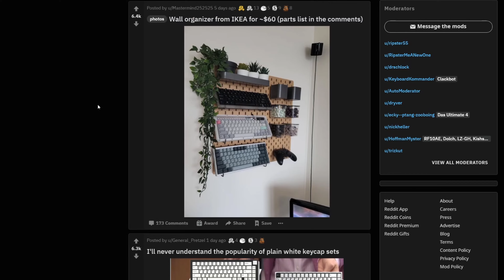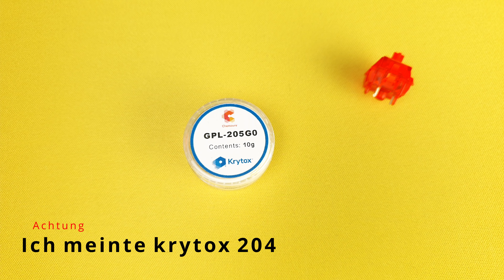Ein deutscher Guide zum Switchluben.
Hey Youtube was geht?
Heute mal ein komplett anderes Video als sonst...der einzige richtige Guide zum Switchluben in Deutschland :D
Es wird in Zukunft auch noch andere Tutorials zum modden euer Tastatur geben. Content zu Custom Keebs ist auch geplant!